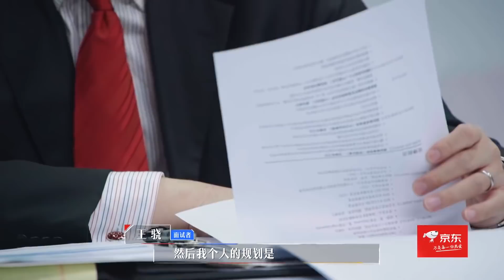斯坦福硕士学霸简历太牛了！“简单自我介绍”让何炅，周深全酸了！ 【令人心动的Offer S2】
《令人心动的offer 第二季》节目从乌托邦走进现实，致力于展现20+新人的真实职场，何炅、杨天真等帮助萌新解锁职场生活。
◆ 出演嘉宾：何炅，撒贝宁，杨天真，徐灵菱，周深，范丞丞